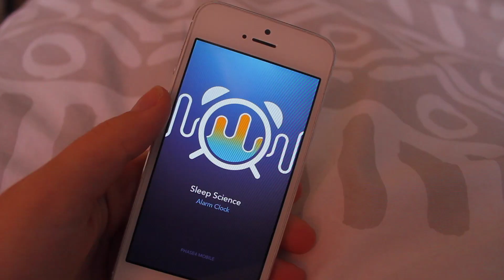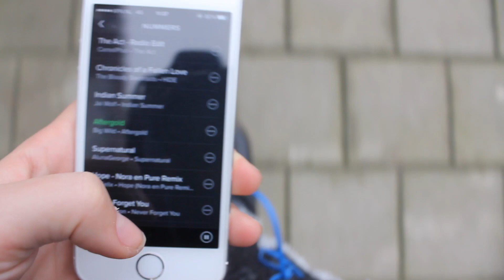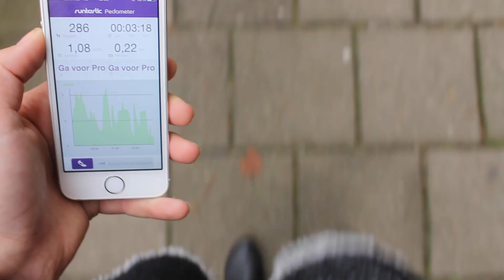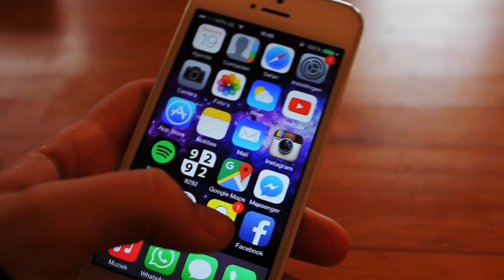Our daily mobile life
Creative Assignment IMCI by Thierry Verhoeven and Ellen Thewessen, students of Media & Culture at the University of Amsterdam.

Creatieve Opdracht voor het vak Inleiding Media en Cultuur 1 (Universiteit van Amsterdam) door Thierry Verhoeven en Ellen Thewessen (werkgroep 07)

I do not have any rights to this music.